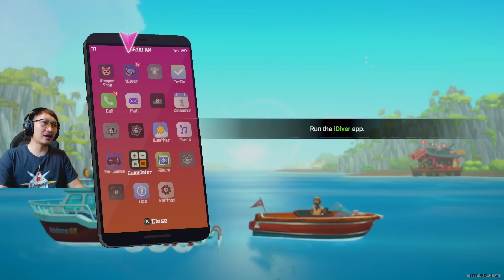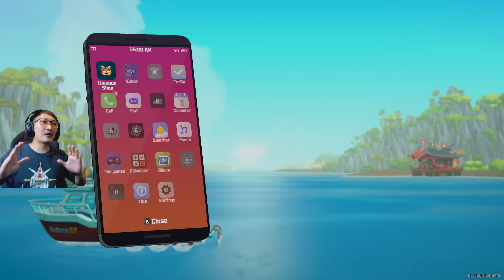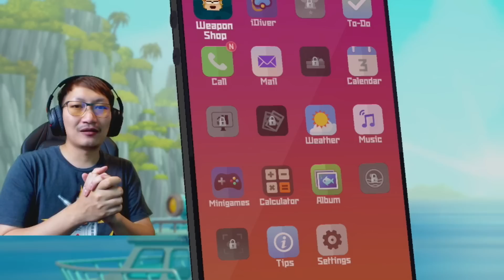DAVE THE DIVER [EP1] | ส่งมนุษย์ลุงลงไปดำน้ำในหลุมลึก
นี่คือเกมอินดี้กราฟฟิคน่ารัก เกมเพลย์สนุกติดหนึบ เมื่อมนุษย์ลุงคนหนึ่งถูกเพื่อนตามตัวไปร่วมธุรกิจร้านซูชิกลางทะเลลึกลับที่มีสภาพเเวดล้อมเปลี่ยนไปในทุกวัน หน้าที่ของลุงคือดำน้ำหาวัตถุดิบสดใหม่ ในขณะเดียวกันก็ค้นหาความลับได้หลุมลึกเเห่งนี้ไปด้วย เรื่องราวจะสนุกสนาน บันเทิงใจขนาดไหน ติดตามได้ในเกม DAVE THE DIVER จ้า